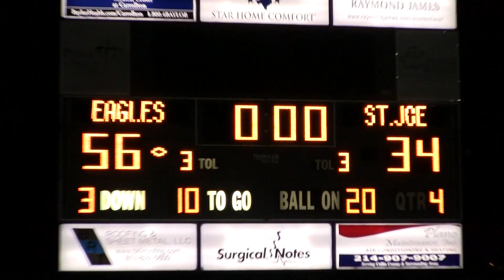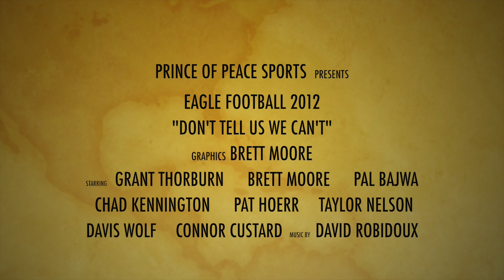POPCS Promo - Don't Tell Us We Can't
2012 Promo for the Prince of Peace Varsity Season